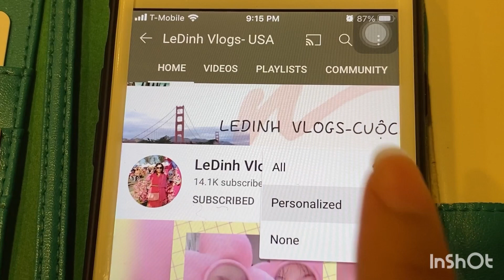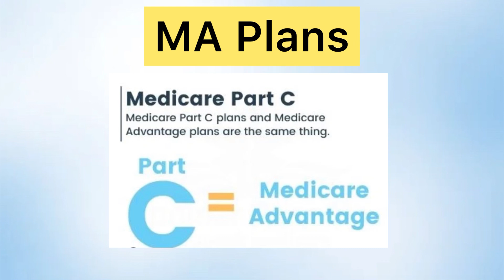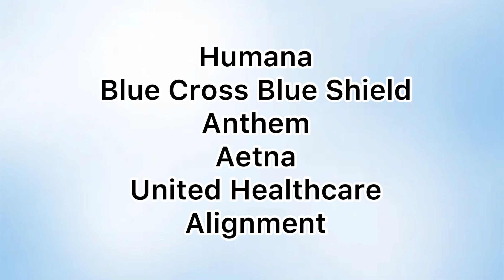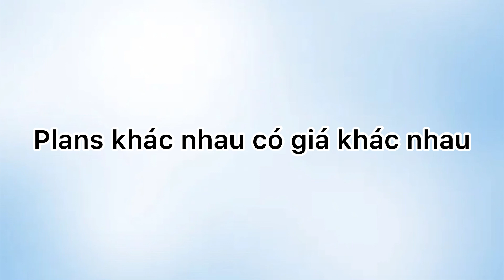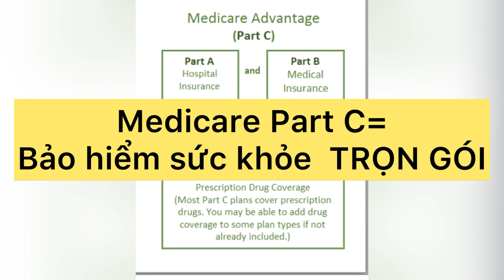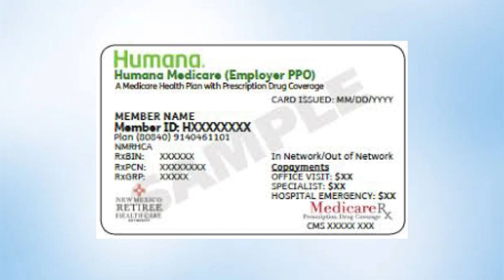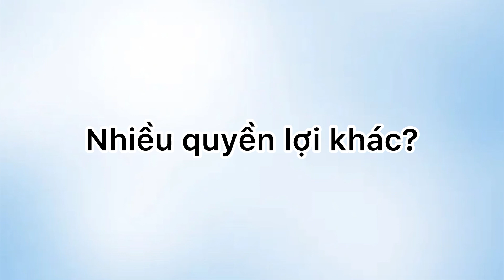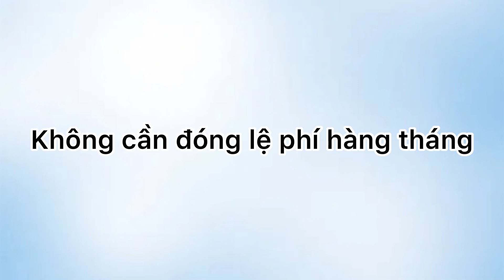#679]MEDICARE PART C là gì? Tại sao nhiều người ghi danh vào chương trình này? Có quyền lợi gì ?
Ledinhvlogsusa#cuocsongmy#ansinhxahoi#medicare